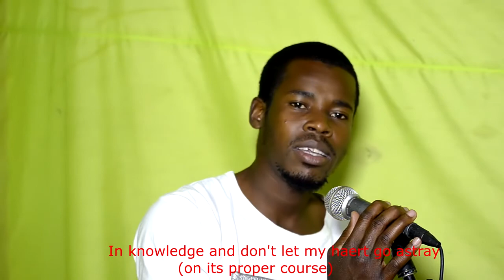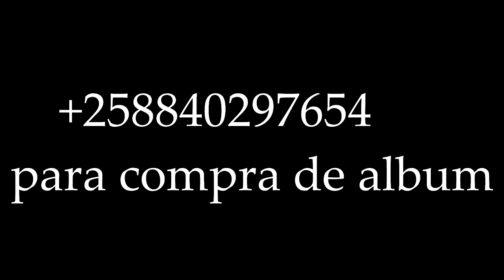Beautiful nasheed and beautiful voice